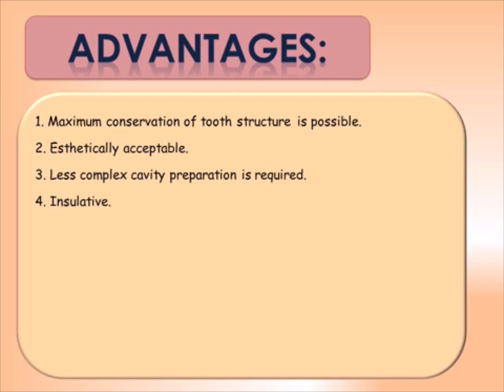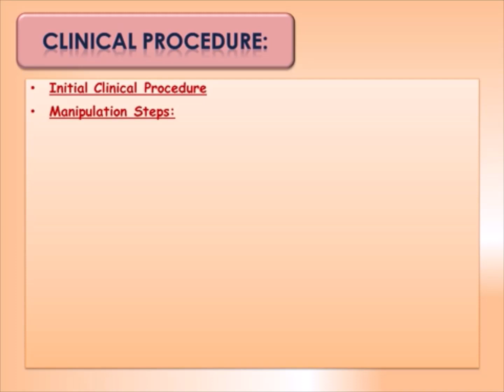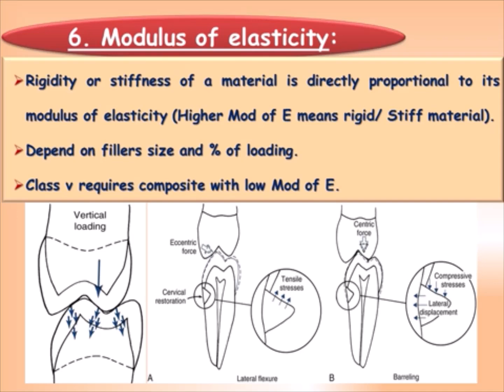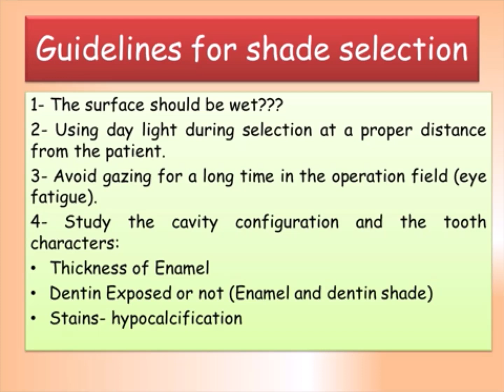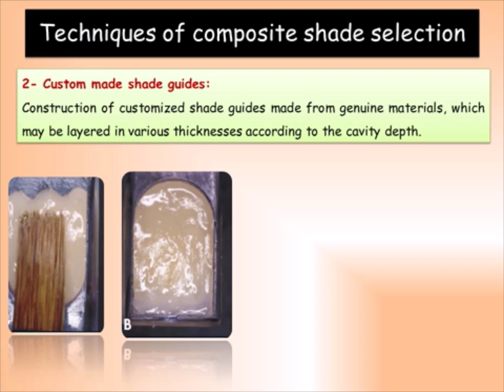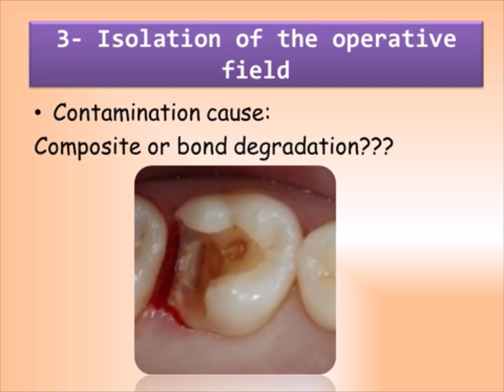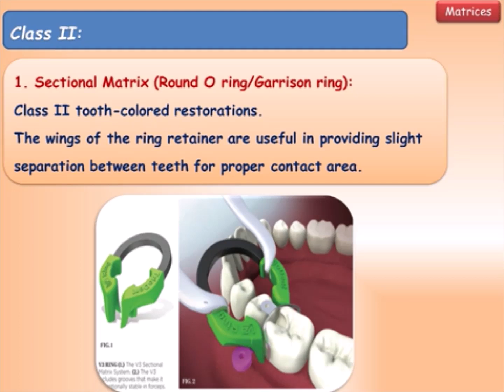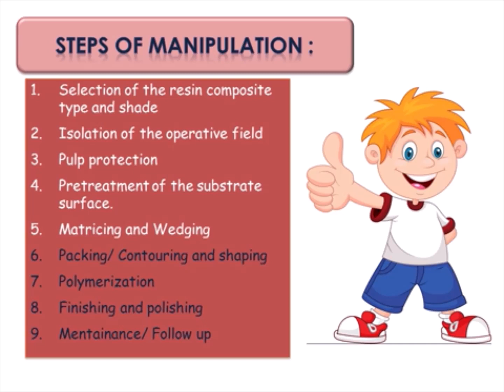Operative 4 ; Lec 4 ; Dental Composite Part 2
[ Part 1 ]

Direct  Resin Composite Restorations
  ◇ Definitions
  ◇ Composition of Dental Composite
  ◇ Properties of Dental Composite
  ◇ Classification of Composite ( Types of Composite )

                          [ Part 2 ]

  ◇ Advantages and Disadvantages of Composite
  ◇ Indications and Contraindications of Dental Composite
  ◇ Clinical Procedures of Dental Composite

  ◇ Steps of Manipulations :
      - selection of the Resin Composite type and shade
      - Isolation of the operative field
      - pulp protection
      - pretreatment of the substrate surface
      - Matricing and wedging

                           [ Part 3 ]

      - packing, Contouring and shaping
      - polymerization of Composite
      - Finishing and polishing of Composite
      - Mentainance and follow up

  ◇ Recent advances in Dental Composite